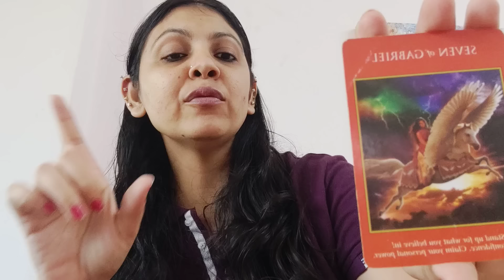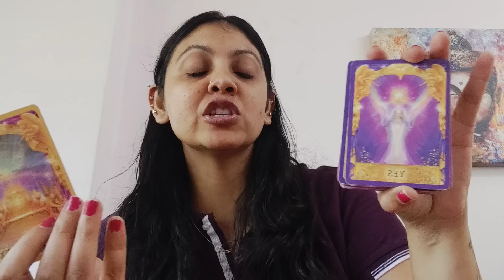TAURUS ♉,WEEKLY ANGEL MESSAGES, LOVE MESSAGE AND ANSWER TO ONE OF YOUR QUESTION! (6-12MAY)!!